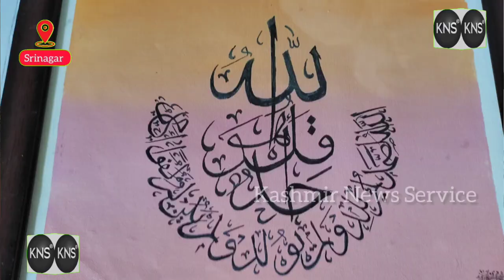Watch//Meet Saiqa Rashid, self taught calligrapher from Srinagar, paints Quranic verses.